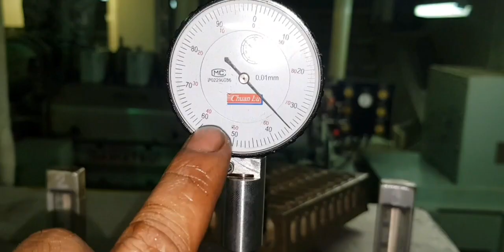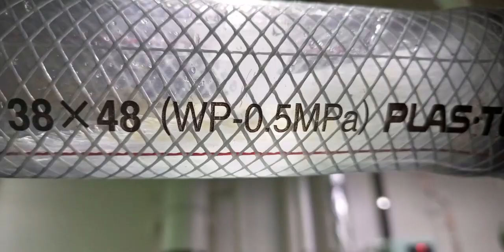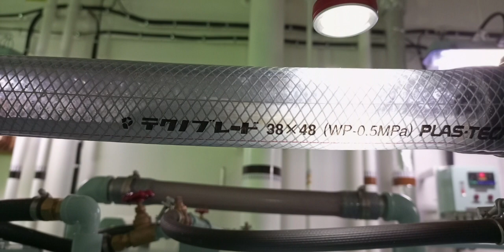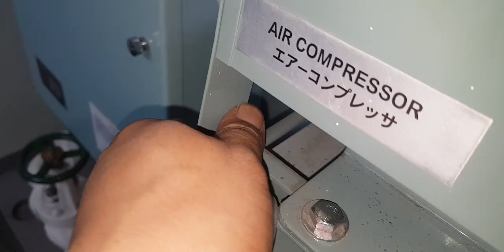seawage treatment plant cleaning and inspection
cleaning and inspected seawage treatment plant at ship..
how to clean seawage treatment plant.